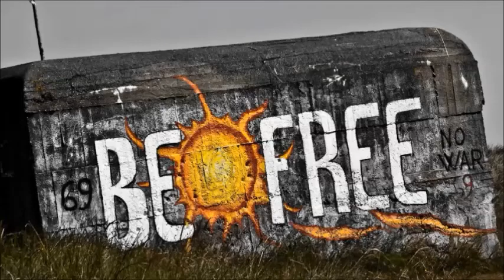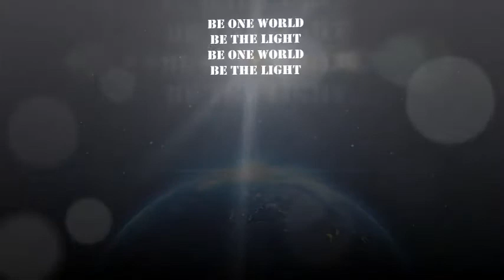Defenders Main Theme w/ vocals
Defenders Main Theme (Netflix) w/ vocals

Lyrics and Vocals by Megan Gale

Lyrics

Through fear, and pain, and cries
Why don't we hear the lies
Why can't we bear to be the light

See the world
It screams - Be Free
Our world
We need to breathe
and be one world
and just believe
in peace

Be one world
Be the light
Be one world